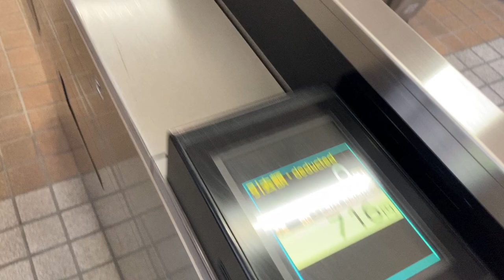八丁畷駅 JR東日本⇔京急乗換用 IC簡易改札機 動作シーン集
0:00 外観
0:19 処理未了
0:24 入場記録のないカードをタッチ→エラー
0:27 JR中山駅から入場し、JR八丁畷駅まで残高不足となるカードをタッチ→エラー
0:32 横にはICカードチャージ機がありチャージ可能です
0:34 正常処理の様子(JR八丁畷出場、京急八丁畷入場、の処理が同時に行われます)
0:39 八丁畷駅で出場する場合、出口で再度タッチします(引去は0円)
0:53 履歴には「JR中山入場、JR八丁畷出場」「京急八丁畷入場」「京急八丁畷出場」の2行残っていました。